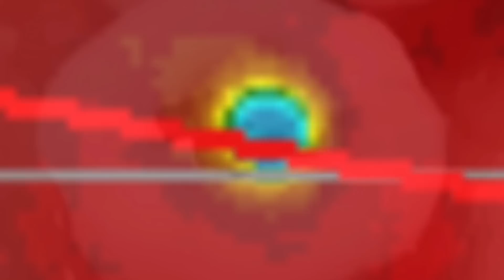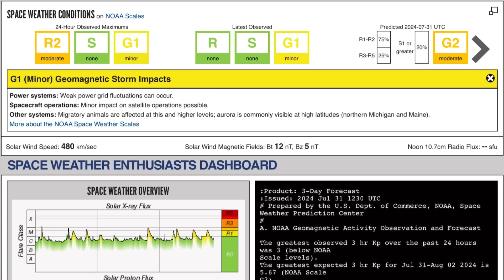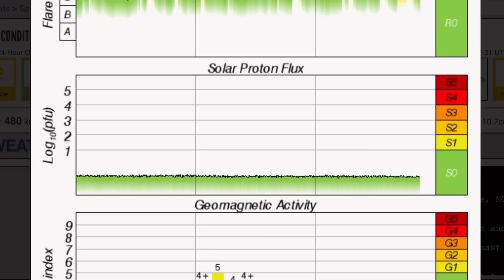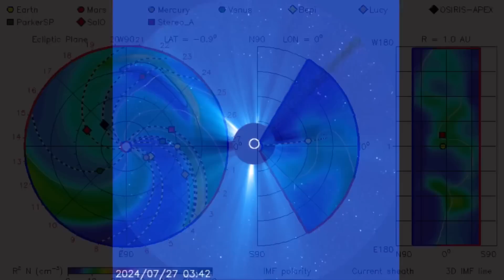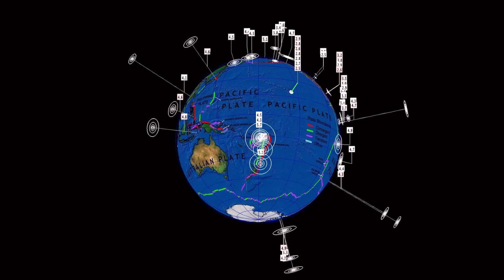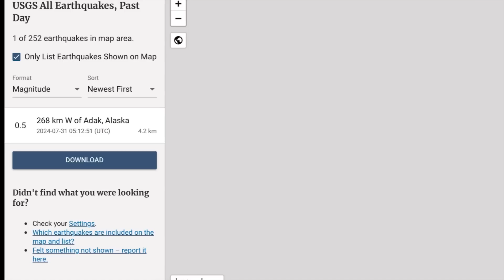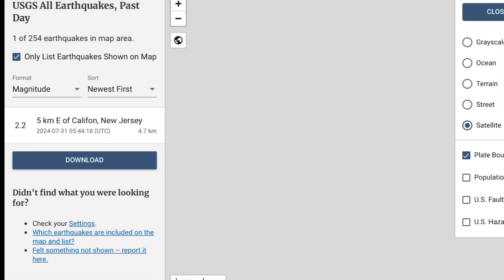SPECTACULAR Displays From the Sun‼️ Northern Lights Tonight‼️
July 31, 2024